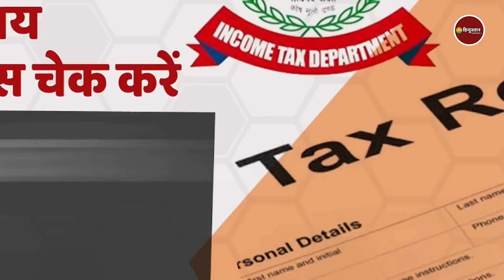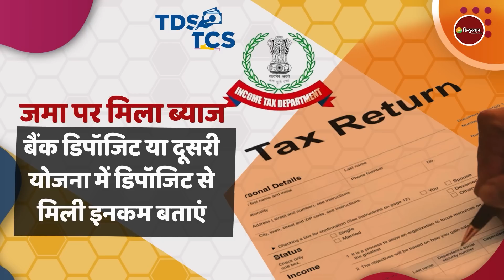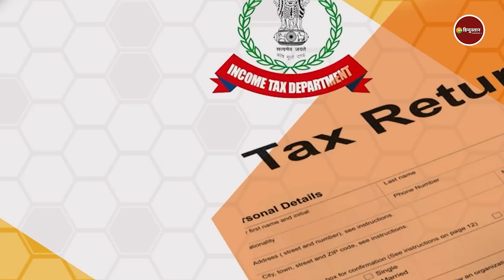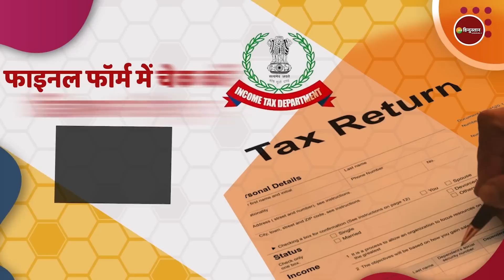ITR Filing: इनकम टैक्स रिटर्न भरते वक्त इन बातों को बिल्कुल भी इग्नोर ना करें | Income Tax Return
अगर आप पेनल्टी और आयकर विभाग के नोटिस से बचना चाहते हैं तो वक्त रहते आयकर रिटर्न जरूर भरें. लेकिन इनकम टैक्स रिटर्न भरते वक्त किन बातों का ख्याल रखा जाए, सरल शब्दों में यहां जानिए.

About Channel